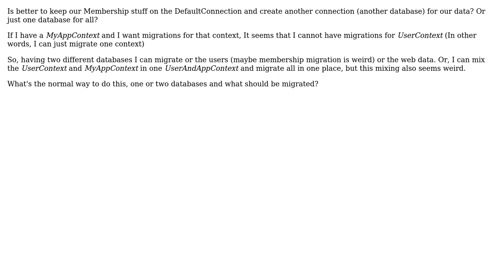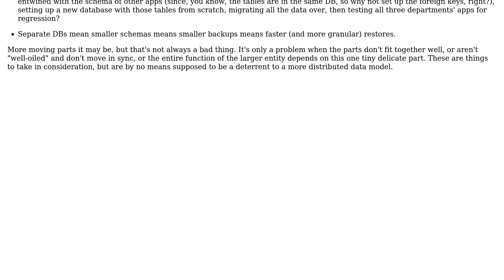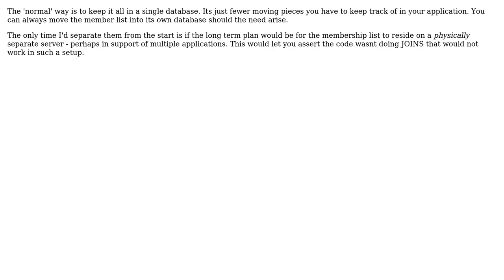Software Engineering: Different database for Membership and our web data or use just one?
With thanks & praise to God, and with thanks to the many people who have made this project possible! | Content (except music & images) licensed under CC BY-SA | Music | Images & others | With thanks to user KeithS user Jesus Rodriguez user GrandmasterB and the Stack Exchange Network Trademarks are property of their respective owners. You are responsible for your own actions.